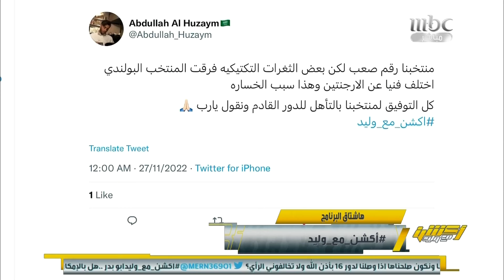📊 | كيف يتأهل المنتخب_السعودي لدور الـ 16 في المونديال ؟